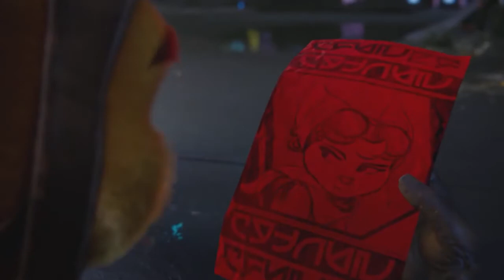Ratchet & Clank: Rift Apart PS5 Gameplay part 1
Ratchet & Clank: Rift Apart walk-through part one until the last part of the game  will include full  Ratchet & Clank: Rift Apart Gameplay on  PS5.